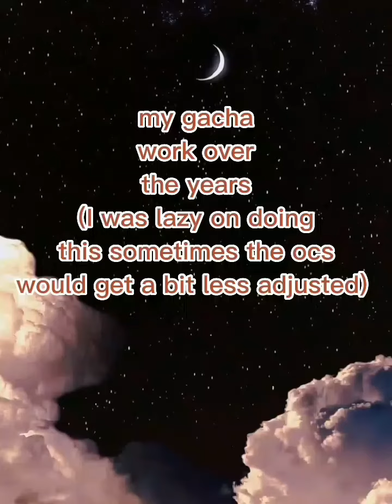My gacha work over the years (check desc)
I'm not that good at editing yet I'm just a beginner (: